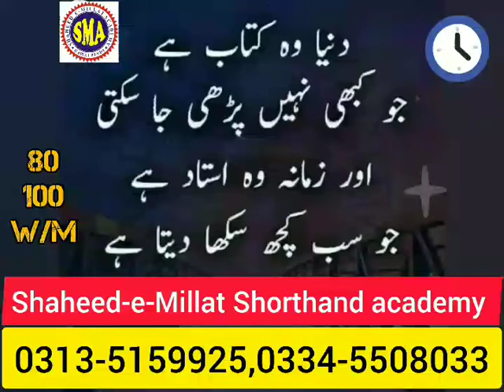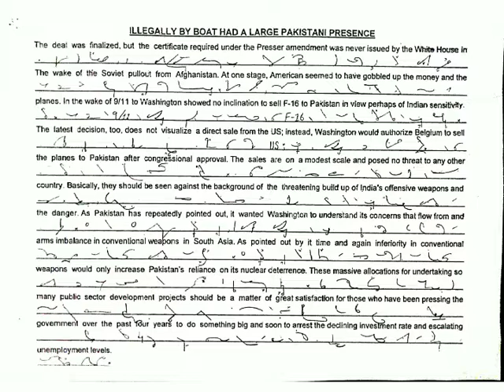illegally by boat had a large Pakistani presence 80/100/W/M Shorthand Speed Class